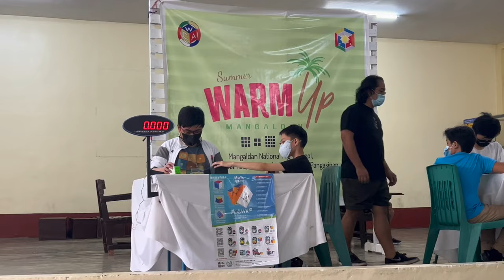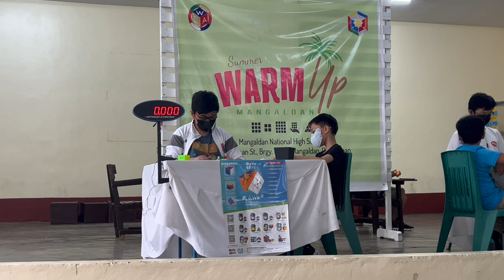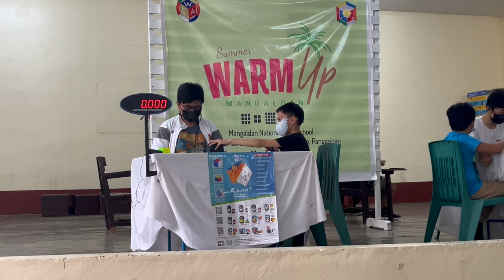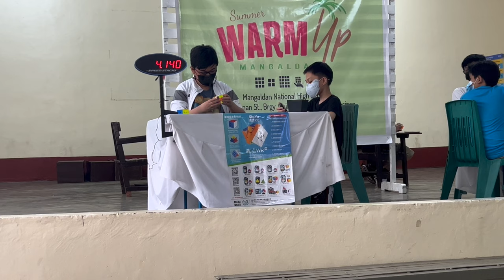First Official 3x3 Averages in 2+ Years (7.04, 6.88, 7.17)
Not happy but not sad either with these averages since I haven’t practiced 3x3 that much since the pandemic started. The main thing I practiced on for the comp was x2y color neutrality, but I kind of got nervous in these solves and wasn’t able to solve on yellow as much as I hoped to. Disappointed with the counting 8.4 in R2 the most, but I’m also just happy to be able to compete again after 2+ years.

Times:

Round 1: 6.37, (7.50), 7.44, (5.67), 7.30 = 7.04 average

Round 2: 5.89, 6.36, (5.56), 8.40, (8.59) = 6.88 average

Finals: (6.48), 7.38, (7.75), 7.47, 6.66 = 7.17 average